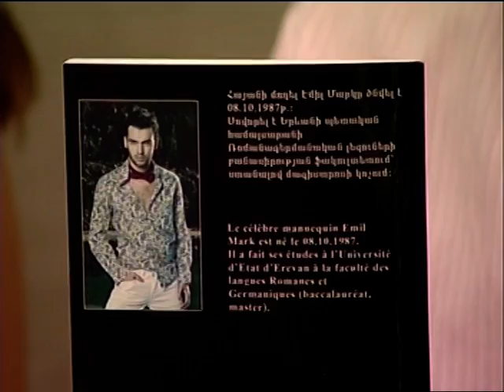Emil Mark- Erkir Mediayi hyur- Mexq@ qonn e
Emil Mark - Erkir Media hersuta@nkerutyunum  Barev Erkir haxordman hyur. Qnnarkvum e Emil Marki Mexq@ qonn e patmvacq@